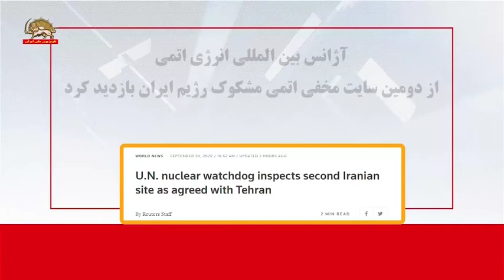آژانس بین المللی انرژی اتمی از دومین سایت مخفی اتمی مشکوک رژیم ایران بازدید کرد